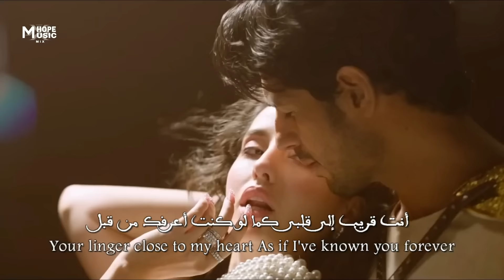'عيناى يتحدثون عنك طوال الليل'| Nora Fatehi, Sidharth - Manike (Eng Lyrics) Thnks God/مترجمه للعربيه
🚫رجاء عدم النسخ والنشر تعد سرقة تعب الغير🚫⚠️
أعتذر على أى أخطاء
[روابط صفحاتى الاخرى]
-صفحة هوب ميوزيك
-صفحة كاتب
-أغانى اجنبيه حزينه.. 🌼
اغانى التيك توك الشهيره🌼
-ران بانقتان🌼
-برامج بانقتان🌼
-اغانى بانقتان🌼
-أغانى كيبوب مشهوره🌼
-أغانى راب 🌼

رجاء لا تنسى الإشتراك لدعم قناتى وشكرا لك... 🤍